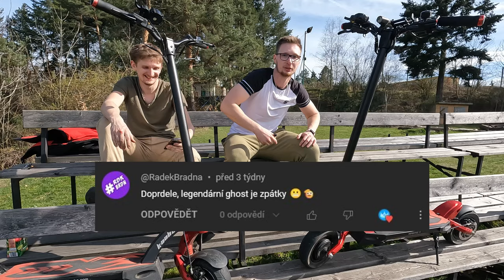Vaše komentáře! | Talk o elektrokoloběžkách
Při jedné projížďce jsme si zastavili na tribuně, kde nám přislo příhodné natočit menší talk a probrat pár vašich komentářů ohledně koloběžek.

Pokud se vám moje tvorba líbí a chcete další videa, tak prosím ║SDÍLEJTE║, zanechte║LIKE║, ║KOMENTÁŘ║
Je to zadarmo a podpoří mě to v další tvorbě ;-).

Video je elektronicky upraveno , slouží pouze pro pobavení a podobnost s reálnými osobami či místy je čistě náhodná! Blablabla a tak dál takže by se na něj neměl nikdo dívat! :D
Koloběžky - Kaabo Mantis 10 Pro,  Kaabo Mantis 8 Pro, Vsett 8
Kamery - GoPro Hero 10, Iphony
Editace videa - Vegas PRO
Střih - Ghost